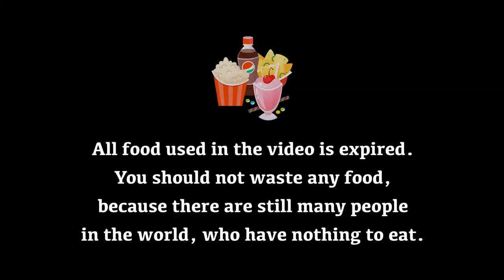Crushing Crunchy & Soft Things by Car! Experiment - Car vs Super Nuts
Relax, hear and watch!
EXPERIMENT: Car vs Super Nuts.
Our aim is to provide you with interesting experiences, the funny sounds. It help you relax after stressful working.